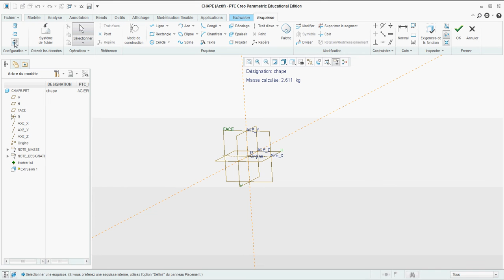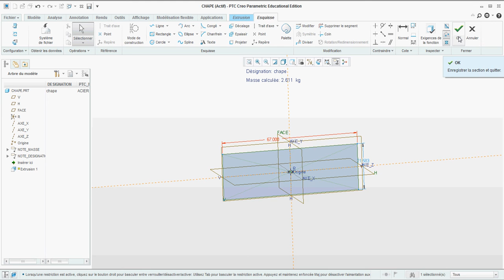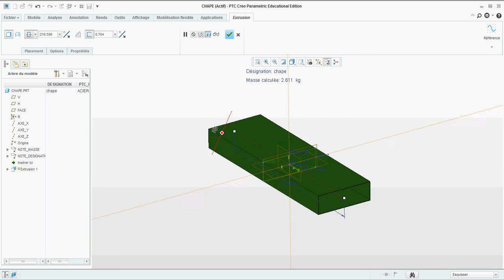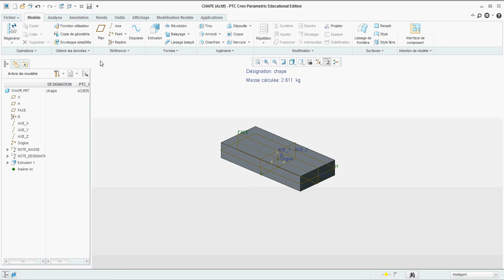Création d'une pièce avec Creo 3 - Création d'une extrusion